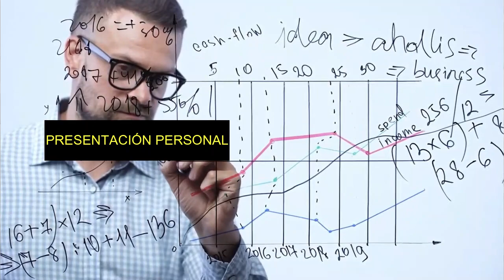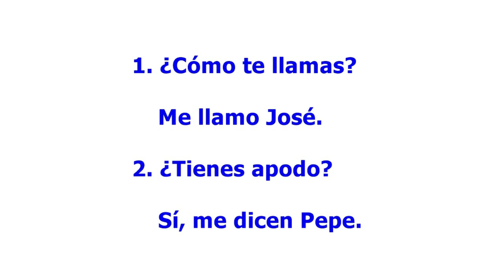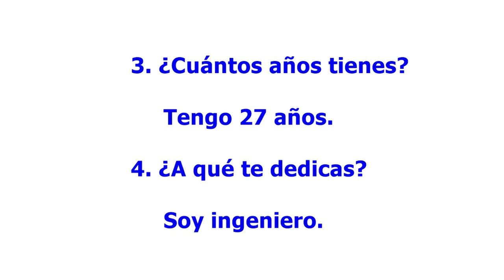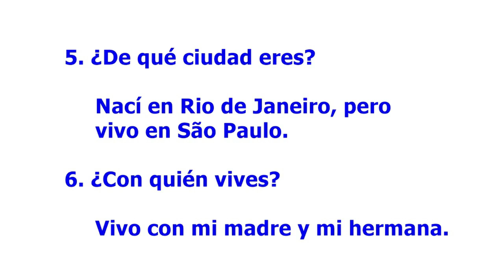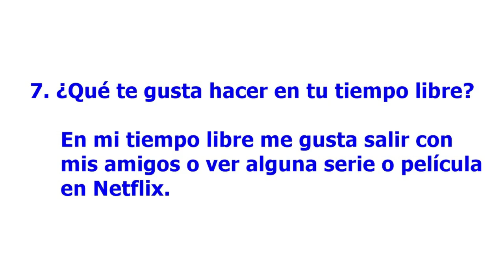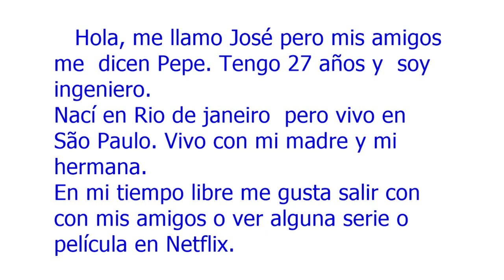🔴🔵 O SEGREDO DE UMA BOA APRESENTAÇÃO PESSOAL EM ESPANHOL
✳️ Como dizer as horas em espanhol, rápido: